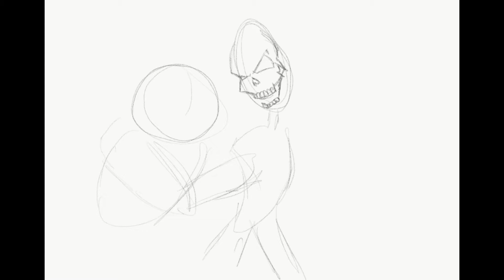Heman vs Skeletor by Dan Hulina (timelaps Art)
My very cartooned version of heman vs skeletor. Enjoy this timelaps piece that you get to see from start to finish in just over 2 minutes.